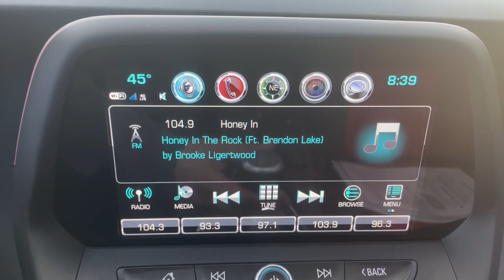2017 Chevrolet Camaro Delaware, Powell, Westerville, Dublin, Galena, OH T11840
Red Hot Used 2017 Chevrolet Camaro 2LT available in Delaware, Ohio at Byers Toyota. Servicing the Powell, Westerville, Dublin, Galena, OH area.

Byers Toyota
1599 Columbus Pike

Recent Arrival! 2017 Red Hot Chevrolet Camaro 2LT RWD This Chevrolet Camaro has many features and is well equipped including, Leather Seats, Heated and Cooled Seats, Blind-Spot Monitors, Lane Keeping Assist, Touchscreen Controls, Heads-Up Display, Backup Camera, Automatic Headlights, Apple CarPlay, Android Auto, Bluetooth Hands-Free, Remote Start, Heated Steering Wheel, Keyless Entry, Heated Mirrors, 2 USB Ports & Auxiliary Input Jack, Air Conditioning, Automatic temperature control, Bose Premium 9-Speaker Audio System Feature, Front dual zone A/C, Head-Up Display, Power driver seat, Power passenger seat, Radio: Chevrolet MyLink Audio System, Rear Park Assist, SiriusXM Satellite Radio.Odometer is 38601 miles below market average! CARFAX One-Owner. Clean CARFAX. 22/31 City/Highway MPGFOR MORE INFORMATION ON THIS good-looking 2017 Chevrolet Camaro PLEASE VISIT US YOUR #1 E-COMMERCE DEALER IN CENTRAL OHIO.Internet pricing is subject to change and is Plus Tax, Title and $250.00 Doc Fee.
LIGHTING  INTERIOR SPECTRUM  24 different color selections,REMOTE VEHICLE STARTER SYSTEM,ENGINE  2.0L TURBO  4-CYLINDER  SIDI  VVT  (275 hp [205 kW] @ 5600 rpm  295 lb-ft of torque [398.3 N-m] @ 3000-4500 rpm) (STD),SEATS  LEATHER-TRIMMED FRONT SPORT BUCKET  (STD),STEERING WHEEL  HEATED,AUDIO SYSTEM  CHEVROLET MYLINK RADIO WITH 8 DIAGONAL COLOR TOUCH-SCREEN  AM/FM STEREO WITH SEEK-AND-SCAN AND DIGITAL CLOCK  includes Bluetooth streaming audio for music and select phones; voice-activated technology for radio and phone; featuring Android Auto and Apple CarPlay capability for compatible phone and Shop with the ability to browse  select and install apps to your vehicle. Apps include Pandora  iHeartRadio  The Weather Channel and more (STD),SIDE BLIND ZONE ALERT  with Lane Change Alert,TIRES  245/50R18  BLACKWALL  ALL-SEASON  (STD),WIRELESS CHARGING FOR DEVICES,REAR AXLE  3.27 RATIO,TIRE INFLATION KIT,MEMORY PACKAGE  recalls 2 driver presets for 8-way power driver seat and outside mirrors,REAR CROSS-TRAFFIC ALERT,MIRRORS  OUTSIDE HEATED POWER-ADJUSTABLE  and driver-side auto-dimming  body-color,PADDLE-SHIFT MANUAL CONTROLS,TRANSMISSION  8-SPEED AUTOMATIC  includes transmission oil cooler and (BTV) remote vehicle starter system (When ordered with (LGX) 3.6L V6 engine  also includes Active Fuel Management.),RED HOT,LICENSE PLATE BRACKET  FRONT,2LT PREFERRED EQUIPMENT GROUP  includes Standard Equipment,REAR PARK ASSIST,HEAD-UP DISPLAY  with color digital readouts for vehicle speed  selected gear  G-Force  audio system information  high-beam indicator  compass  outside air temperature  turn signals  tachometer  vehicle messages  Turn-by-Turn information and phone information,ADRENALINE RED INTERIOR ACCENT TRIM PACKAGE  includes Black interior with Adrenaline Red front seat inserts  door inserts and stitching on front seats  doors  steering wheel  shifter and center console,WHEELS  18 (45.7 CM) SILVER-PAINTED ALUMINUM  (STD),SILL PLATES  ILLUMINATED,DRIVER INFORMATION CENTER  ENHANCED  8 DIAGONAL MULTI-COLOR RE-CONFIGURABLE DISPLAY,CONVENIENCE AND LIGHTING PACKAGE  includes (A45) Memory Package  (K4C) wireless charging for devices  (UVD) heated steering wheel  (UHS) multi-color Driver Information Center  (UV6) Head-Up Display  (UD7) Rear Park Assist  (UFG) Rear Cross-Traffic Alert  (UKC) Side Blind Zone Alert with Lane Change Alert  (DD1) outside heated power-adjustable and driver-side auto-dimming  body-color mirrors  (C70) interior spectrum lighting  (B7G) illuminated sill plates and aluminum accents on door trim and shifter cap,ADRENALINE RED  SEAT TRIM,Turbocharged,Rear Wheel Drive,Power Steering,ABS,4-Wheel Disc Brakes,Aluminum Wheels,Tires - Front Performance,Tires - Rear Performance,Power Mirror(s),Intermittent Wipers,Variable Speed Intermittent Wipers,AM/FM Stereo,MP3 Player,Bluetooth Connection,Auxiliary Audio Input,Smart Device Integration,Premium Sound System,MP3 Player,Auxiliary Audio Input,Telematics,WiFi Hotspot,Requires Subscription,Satellite Radio,Requires Subscription,Bluetooth Connection,Leather Seats,Bucket Seats,Power Driver Seat,Power Passenger Seat,Heated Front Seat(s),Heated Front Seat(s),Cooled Front Seat(s),Pass-Through Rear Seat,Floor Mats,Leather Steering Wheel,Adjustable Steering Wheel,Climate Control,Multi-Zone A/C,A/C,Power Windows,Power Door Locks,Keyless Entry,P